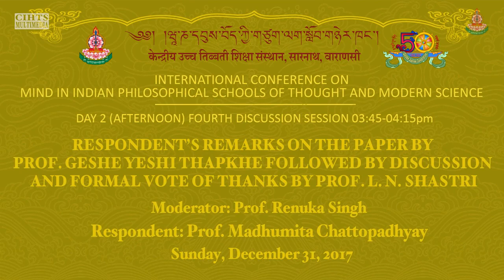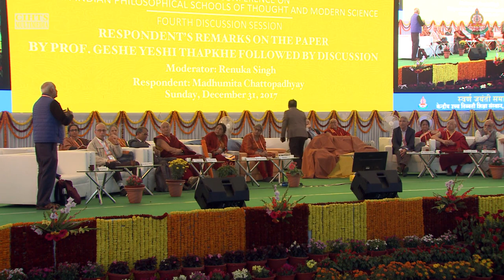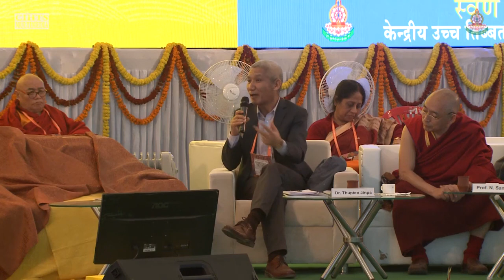22 INTERNATIONAL CONFERENCE ON MIND IN INDIAN PHILOSOPHICAL SCHOOLS OF THOUGHT AND MODERN SCIENCE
Title: Respondent’s Remarks on the paper by Prof. Geshe Yeshi Thapkhe followed by discussion

Respondent: Madhumita Chattopadhyay
Moderator: Renuka Singh

22 INTERNATIONAL CONFERENCE ON MIND IN INDIAN PHILOSOPHICAL SCHOOLS OF THOUGHT AND MODERN SCIENCE

DAY TWO (AFTERNOON) FOURTH DISCUSSION SESSION
04:15 to 04:45 PM

Vote of Thanks by Prof. Lobsang Norbu Shastri